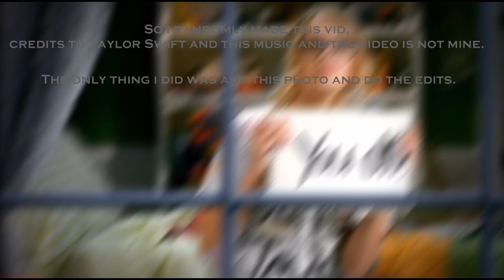You Bleachers With Me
Thanks to taylor swift for this iconic song and music video.